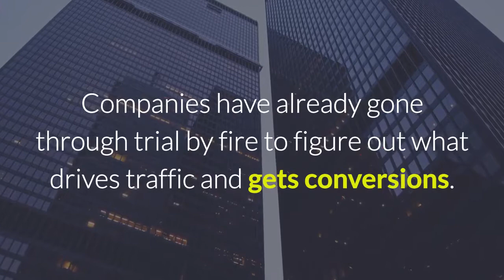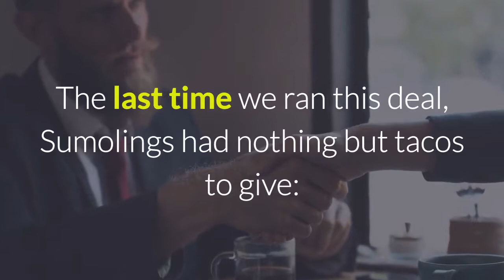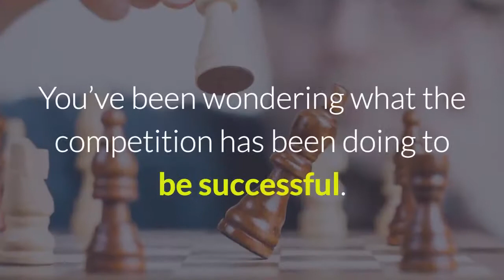Lifetime Access to iSpionage Basic for $49 | Appsumo Deals Review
Let your competitors do the work for you

Use iSpionage to pull back the curtain on your competition's game plan

When it comes to your marketing strategy, you shouldn't be trying to reinvent the wheel.

Companies have already gone through trial by fire to figure out what drives traffic and gets conversions.

So, why not just copy what works for them?